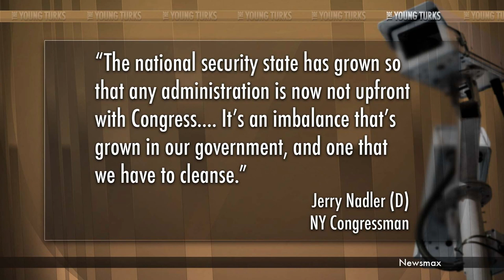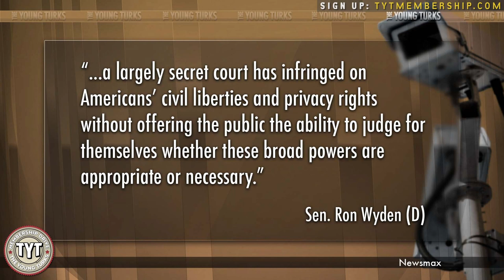Oliver Stone Slams Government Surveillance Machine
"After The Guardian and The Washington Post revealed the astonishing scope of some of the NSA's surveillance activities, some people claimed that Americans wouldn't care. But Oscar-winning director Oliver Stone doesn't accept that."*

Filmmaker Oliver Stone spoke out against the NSA surveillance scandal, and the American Civil Liberties being destroyed because of it. He's not the only one to start to take a stand against the out-of-control program. Cenk Uygur breaks it down.